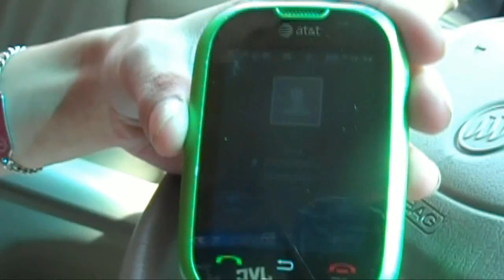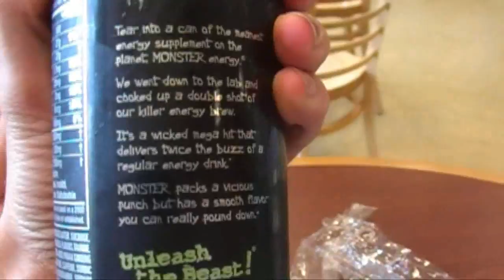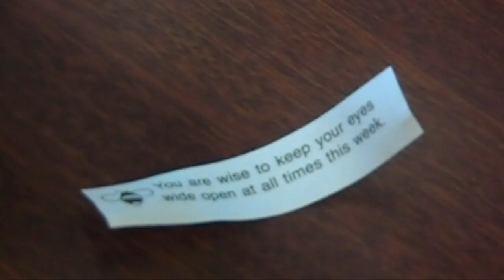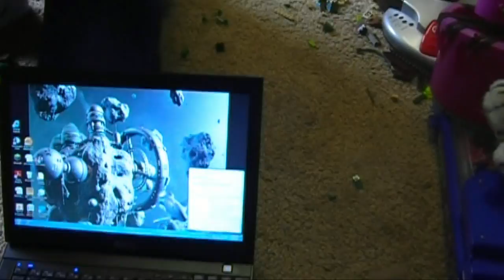BrickCon 2011 Project Episode 2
In this episode you see more of our personal lives, and us just being, well, US! Also some of our progress on the BrickCon 2011 project with Jack's side of the battle.